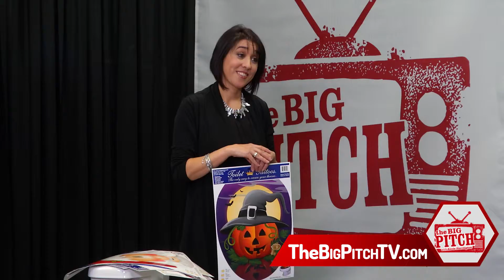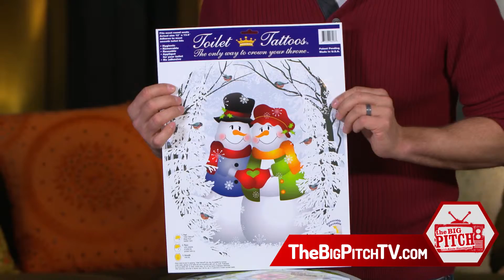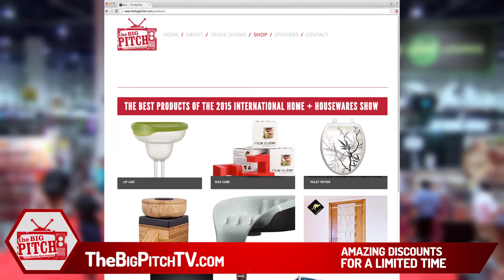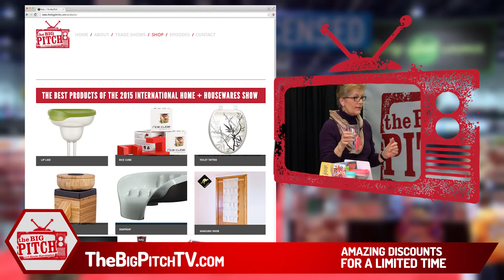ToiletTattoos Iso Segment